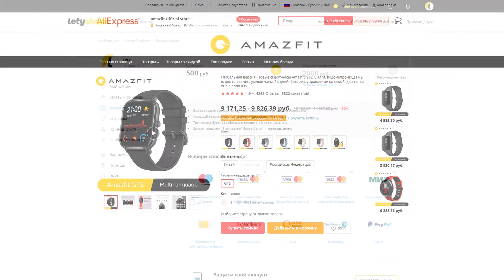Распаковка 🎁Покупки Алиэкспресс (AliExpress) и Вайлдберриз (WildBerries)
Что купить на AliExpress вы узнаете, посмотрев данное видео. Также вы увидите, что можно купить на WildBerries. И, конечно же, распаковка всех этих покупок и подарков.